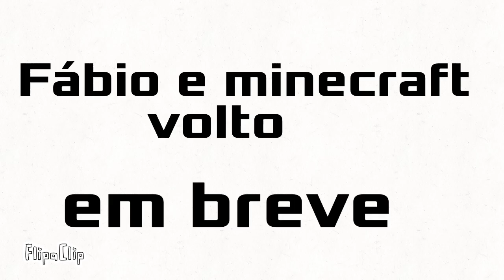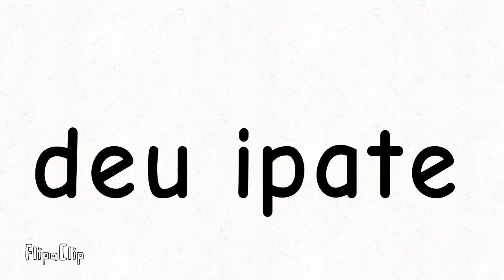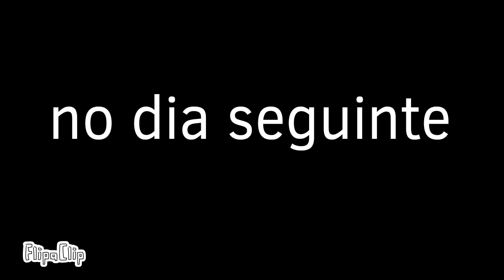compilado dos ultimos videos queachei no meu j4 cora de2021(a maioria tava sem son entao eu editei )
eu vou voltar com os top tres
(todos os videos ja foram postados la em 2021 )